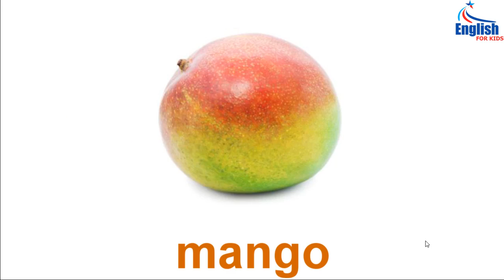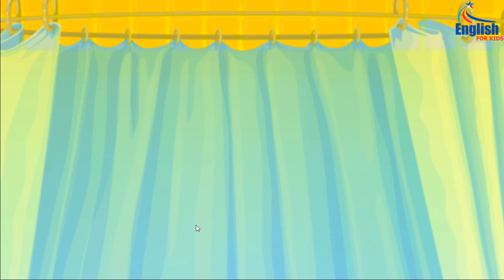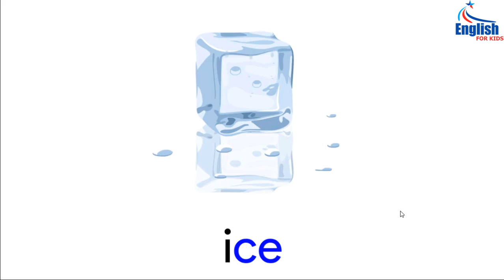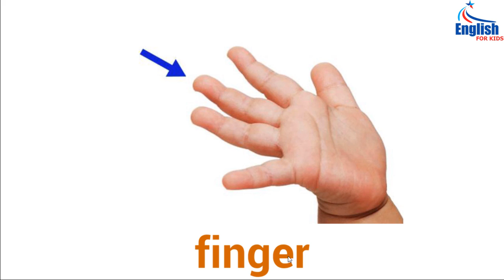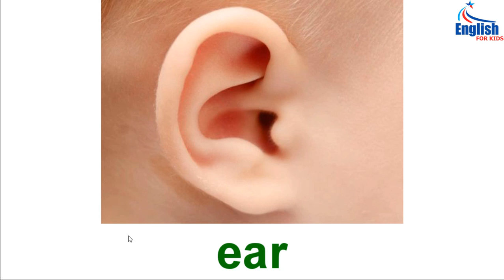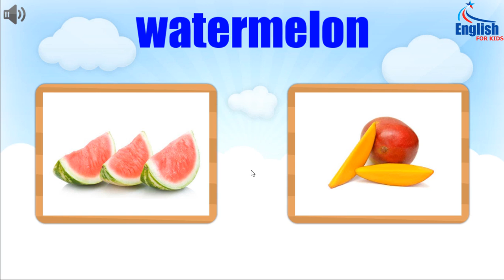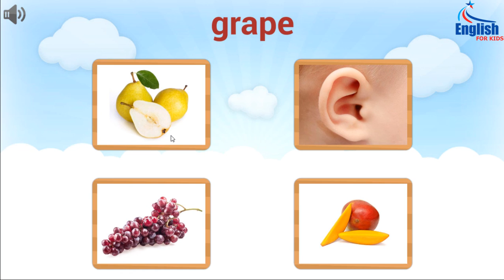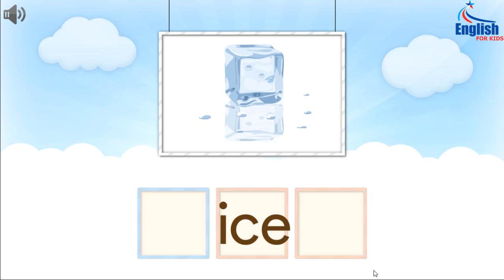Learning English - Learn Animals, learn colors, doodle for children lesson 18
Learning English - Learn Animals, learn colors, doodle for children
The #1 english education YouTube Videos.

Using colors to teach them English is another advantage. I think when your younger children learn colors they remember new English words very fast. Listening stories and providing the story for children will get your kids used to the sounds and rhythms of English . The animated stories on Learn English Kids are excellent ways for children to develop listening and reading skills. Books with bright colors and attractive illustrations such as the pictures of animals interest yor kids a lot. You can put questons for your kids like : Do you know this animal? Can you give its name? The more they are ready to learn animals the easier they remember the animals' names. English learning by prezenting pictures in picture books or listening vidio animals for kids is an effective way while giving English lessons to your kids. English singing is necessary for kids to absorb a new language like E when they learn English at home or in the kindergaten . There are many funs animated songs on Learn English Kids. If you are a devoted parent or a devoted teacher, please find out more about the online English for Kids or English for Children website which has useful stories , songs and games. Do you know English Education? I can answer you this question but it is not easy. English Education majors pursue a double major: ABS English Secondary Education and a BS in English.
If you want your kids to improve English vocabulary quickly please go to Baby English 1, Baby English 2 and Baby English 3. There are a lot of numbers, pictures, doodle for English Kids. Everyone, you no exception, hope your kids will get better knowledge of English and to get more information from internet, only using Vietnamsese- our native language is not enough for them so you have not only teach them how to use English effectively but also direct them to use some materials like : Study Smart English, English for Kids ABC, and other websites such as: ESL Education , For ESL learners. (ESL means English as a second language, also called English as a Second Language)- an English Language Study programs have small classes in a short time English Course so that learners receive individual attention from their teachers. In this way your kids can intergrate into the community all over the world.